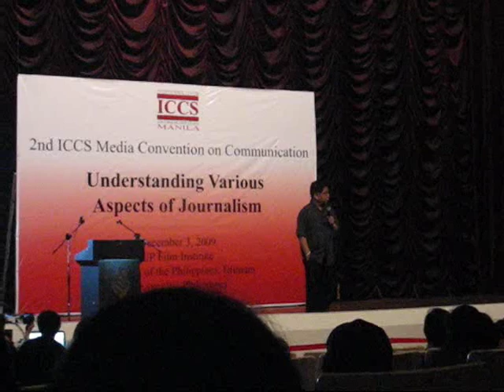Mike Enriquez at ICCS Convention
Miguel "Mike" Enriquez, a broadcaster/journalist of GMA Network, share his experiences on his career as a news radio/tv anchor and broadcaster at ICCS Convention held at UP Diliman Film Institute.